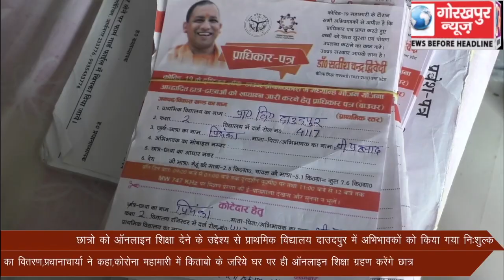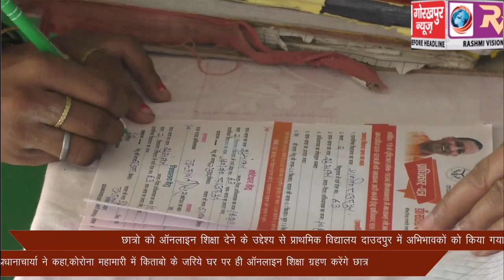छात्रो को ऑनलाइन शिक्षा देने के उद्देश्य से प्राथमिक विद्यालय दाउदपुर में अभिभावकों को किया गया निः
छात्रो को ऑनलाइन शिक्षा देने के उद्देश्य से प्राथमिक विद्यालय दाउदपुर में अभिभावकों को किया गया निःशुल्क पुस्तक का वितरण,प्रधानाचार्या ने कहा,कोरोना महामारी में किताबो के जरिये घर पर ही ऑनलाइन शिक्षा ग्रहण करेंगे छात्र